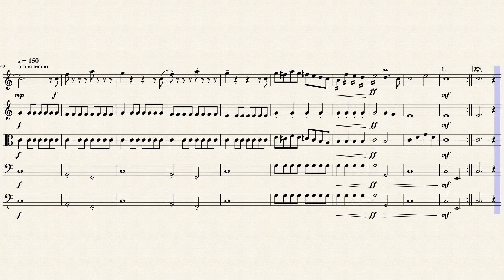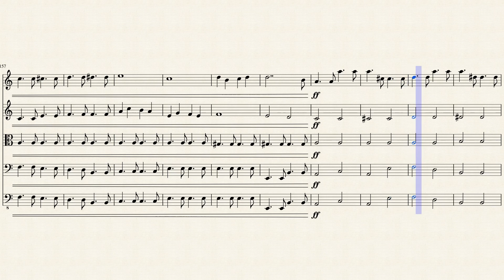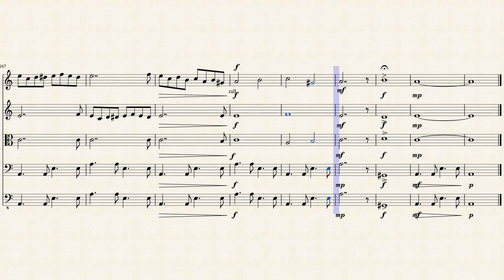Sonatina en la menor per cordes